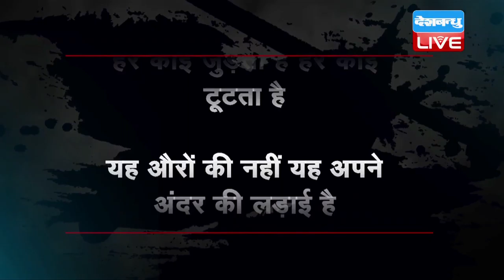DB LIVE | 4 Dec 2016#GHUMTA HUA AAINA#CURRRENT#AFFAIRRS#RAJEEV RANJAN SRIVASTAVA#NAGROTA#PATHANKOT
पठानकोट और उरी के बाद अब जम्मू-कश्मीर के नगरोटा सैन्य शिविर पर आतंकियों ने हमला कर दिया। जिसमें 2 मेजर सहित 7 जवान शहीद हो गए। पठानकोट और उरी के हमलों के बीच नौ माह का अंतर था, जबकि उरी और नगरोटा की घटनाओं में महज दो माह का अंतर। समय का अंतराल कितना भी रहा हो, यह नजर आ रहा है कि हमारी सुरक्षा व्यवस्था और खुफिया तंत्र में कोई कमजोर कड़ी बढ़ रही है। तभी तीन बड़े और कई छोटे हमले हुए हैं। लेकिन हमारी सरकार अब भी न जाने किस मुगालते में जी रही है। बयानों से तो यही लगता है कि वह आंख तरेरगी और आतंकवादी डर जाएंगे। लेकिन जनवरी से लेकर अब तक 46 जवानों की शहादत और सीमा से लगे इलाकों में आम नागरिकों की मौत यह बयां करती है कि युद्ध न होते हुए भी निरंतर युद्ध जैसा माहौल बना हुआ है, जिसे खत्म करने के लिए गंभीरता से विचार करने की जरूरत है। हम श्रद्धांजलि देते हैं उन जांबाज शहीदों को जिन्होंने देश के नाम अपनी जान कुर्बान कर दी। पाकिस्तान सरकार अपनी जमीन पर चल रहे आतंकी ठिकानों को नष्ट करने में अक्षम क्यों है? क्या भारत के साथ संबंध बिगाड़ कर उसे कोई और लाभ हासिल हो रहा है? भारत पाकिस्तान के बीच निरंतर तनाव का आलम है और राजनीति भी दोनों तरफ खूब हो रही है।
मंगलवार को देश जब नए नोट हासिल करने के लिए बैंकों और एटीएम के आगे लाइन में खड़ा था। नोटबंदी के बाद कालाधन खत्म हुआ या नहीं और आतंकवाद पर इसका क्या असर पड़ रहा है,  ऐसी चर्चाओं में लगा हुआ था, तब जम्मू-कश्मीर के नगरोटा में सैन्य शिविर पर सीमापार के आतंकियों ने एक और हमला कर दिया। नगरोटा हाइवे पर सेना की 16वीं कोर का मुख्यालय है। इसी मुख्यालय के पास फिदायीन आतंकियों ने घात लगाकर सेना की टुकड़ी पर हमला किया। सेना की वर्दी में आए आतंकी भारी मात्रा में हथियारों से लैस थे। आतंकियों ने ऑफिसर्स मेस में घुसने की कोशिश की। आतंकी उन बिल्डिंगों में भी घुस गए थे जहां सैन्य अफसरों के परिवार रहते हैं। आतंकियों का वीरता से मुकाबला करते हुए भारतीय सेना के दो अधिकारियों सहित 7 जवान वीरगति को प्राप्त हुए। नगरोटा के हमले के कुछ समय पहले ही सांबा के चमलियाल इलाके में भी आतंकियों ने बीएसएफ की पट्रोलिंग टीम को निशाना बनाया। ...
पकिस्तान में अब सैन्य नेतृत्व बदल गया है। वहां के राष्ट्रीय सुरक्षा सलाहकार भारत आये हुए हैं। ऐसे में संवाद की टूटी श्रृंखला जोड़ी जाए तो शायद आतंकवादियों के साथ निबटने की कोई नयी युक्ति भी निकले। अभी संसद सत्र चल रहा है और इस मसले पर सभी दल विचार कर सकते हैं। लेकिन वहां भी मकसद केवल हंगामा खड़ा करना ही दिख रहा है।
गुरुवार को लोकसभा में स्पीकर ने जैसे ही प्रश्नकाल शुरू किया तो कांग्रेस, तृणमूल कांग्रेस एवं वामदलों ने जम्मू कश्मीर पर आतंकवादियों के हमले में शहीद जवानों को श्रद्धांजलि देने की मांग की और सदन से वॉकआउट किया। लोकसभा अध्यक्ष सुमित्रा महाजन ने कहा, मैं हमेशा ही ऐसा करती हूं. चूंकि अभी सेना का तलाशी अभियान जारी है, ऐसे में पूरी जानकारी प्राप्त होने के बाद ही श्रद्धांजलि दी जाएगी और इसे विवाद का विषय नहीं बनाया जाना चाहिए। सदन के बाहर राहुल गाँधी ने सरकार पर हमला बोला:-. यह सच है कि देश की रक्षा और शहीदों पर कोई राजनीति नहीं होनी चाहिए, लेकिन जनवरी से लेकर अब तक राजनीति ही तो रही है, जिस वजह से समस्या सुलझने की जगह उलझती जा रही है। भाजपा सरकार इससे थोड़ा बहुत चुनावी लाभ शायद हासिल कर ले, लेकिन देश को इसका बहुत बड़ा नुकसान उठाना पड़ रहा है, यह नजर आ रहा है। पाकिस्तान से पहले जरूरत से ज्यादा प्रेम नरेन्द्र मोदी ने दिखाने की कोशिश की और अब जरूरत से ज्यादा कड़वाहट दिखा रहे हैं। दोस्ती और दुश्मनी के इस आवरण के पीछे का सच क्या है, यह तो मोदी जी ही जानें। हमारे जवान रोज शहीद हो रहे हैं, घायल हो रहे हैं और सरकार केवल शौर्य भरे बयान ही दे रही है यह सच सबको नजर आ रहा है।
 दिल से निकलेगी न मर कर भी वतन की उल्फत… मेरी मिट्टी से भी ख़ुशबू-ए-वफा आएगी